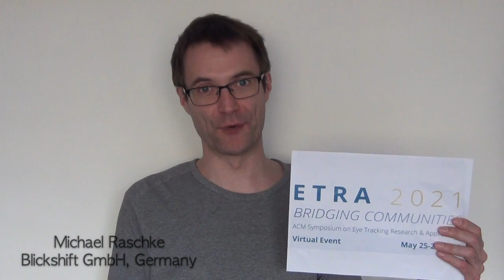ETRA 2021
We welcome you to join us for ETRA 2021 and tune in with state-of-art eye tracking research and applications "virtually" from the comfort of your home!